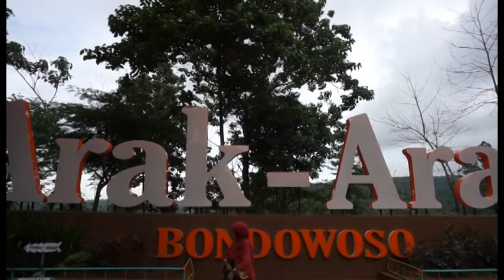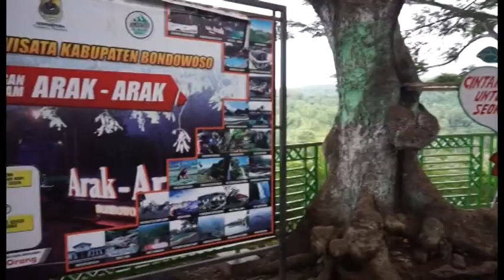WISATA DAN AIR TERJUN ARAK ARAK SITUBONDO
wisata arak arak bondowoso, tempat wisata arak arak, WISATA ARAK ARAK, wisata arak arak bondowoso, tempat wisata arak arak